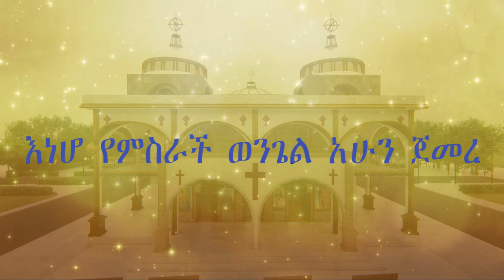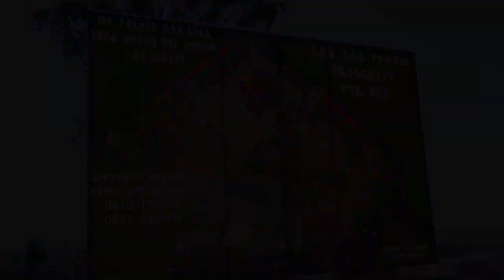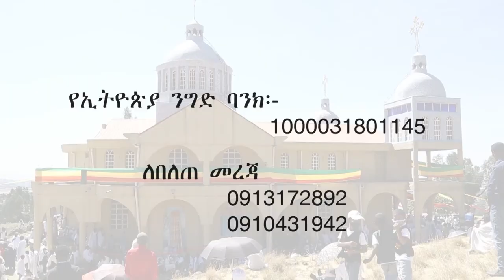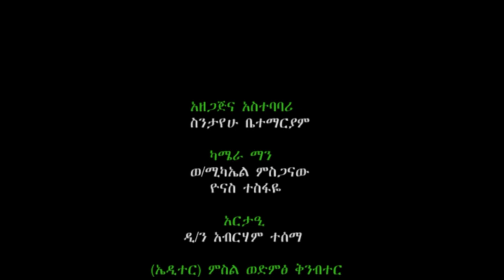በመከራዬ ጊዜ በአፌ የተናገርሁትን ስእለቴን ለአንተ እፈጽማለሁ/በመሪ ደብረ ታቦር ቅዱስ ፋኑኤል አብርሃ ወአጽብሃ በአታ ለማርያም ቤተ/ክ የተሰጠ አገልግሎት